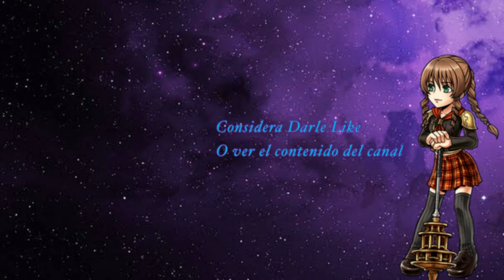Apextosos Legends Catalyst en acción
Holaaa holaaa a todos bonito finde semana espero estén de lo mejor, ahora llegamos con Apextosos leyendas y bueno les traigo una partida con Catalyst que espero les guste y les divierta aunque sea un poco, y si es así ya saben pueden apoyar al canal y yo muy agradecido

Y bueno eso sería todo por ahora, no sé si por hoy pero ya iremos viendo, baaiii